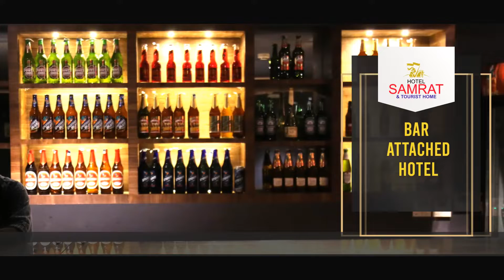കലയും സാഹിത്യവും മനുഷ്യകുലത്തിൻ്റെ ഉന്നതിക്ക്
തങ്ങൾ സ്വയം അനുഭവിച്ചില്ലെങ്കിലും മറ്റുള്ളവരുടെ അനുഭവങ്ങളിലേക്ക് ഓരോ വ്യക്തിയേയും കൈ പിടിച്ചു കൊണ്ടു പോകുന്നു എന്നിടത്താണ് കലയും സാഹിത്യവും മനുഷ്യവംശത്തെ സംബന്ധിച്ച് ഏറ്റവും മഹത്തരമാവുന്നതെന്ന് പ്രശസ്ത സിനിമാ നാടക നടൻ നിലമ്പൂർ മണി